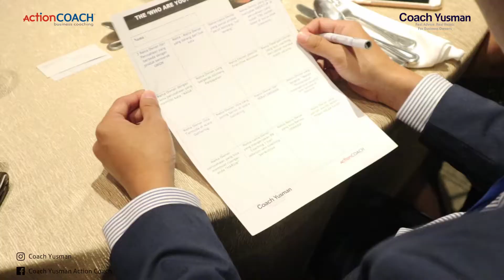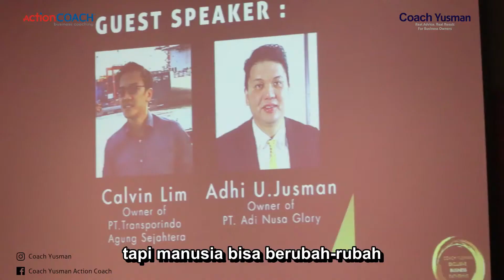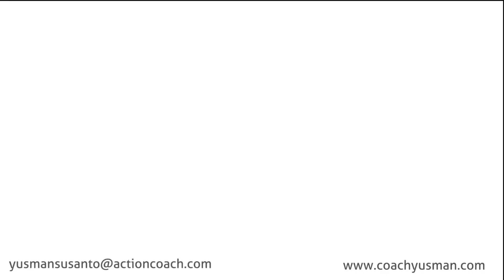Private Coaching Client Gathering - Coach Yusman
Acara ini adalah acara khusus Client dari Private Coaching dari Coach Yusman. Hanya sebagian dari Client Coach Yusman yang hadir dan sebagian memiliki business & holiday trip keluar negeri dan ada yang berhalangan.

Acara ini pastinya untuk mengenal satu sama lain client-client Coach Yusman dan dilengkapi dengan Sharing dari Pak Calvin dan Pak Adhi, owner dari perusahaan yang sudah sukses ikut program coaching.

Pak Calvin perusahaan yang memiliki 600 karyawan.
Pak Adhi perusahaan yang memiliki 30-an karyawan dan juga menjabat sebagai Direktur di perusahaan Tbk di Indonesia dengan 1000 karyawan lebih.

Terima kasih atas sharing mereka dalam membangun bisnisnya.

Coach Yusman,  adalah seorang pelatih bisnis senior dari ActionCOACH. Beliau dengan pengalaman lebih dari 12 tahun dalam menjadi pelatih bisnis pribadi bagi pengusaha di lebih dari 200 perusahaan.

ActionCOACH adalah perusahaan no.1 Business Coaching di Dunia.
Karena satu-satunya perusahaan dengan umur lebih dari 26 Tahun beroperasi dan memiliki kantor di lebih dari 80 negara di dunia.
Juga merupakan perusahaan Busienss Coaching yang mendapatkan penghargaan terbanyak di Planet Bumi.

Coach Yusman:
TOP 50 GLOBAL BUSINESS COACH 2016, 2017, 2018, dan 2019.
Awarded with Coach with BEST CLIENT RESULTS, 2013
ActionCOACH's Chairmans Club
ActionCOACH's Presidents Club

Copyright By Coach Yusman Action Coach